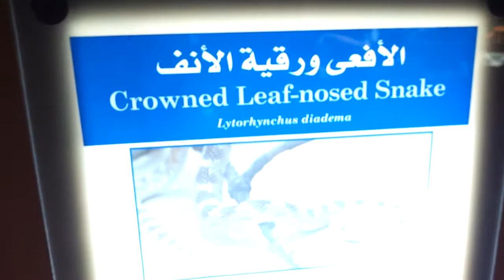Crowned Leaf-Nosed Snake الأفعى ورقية الأنف